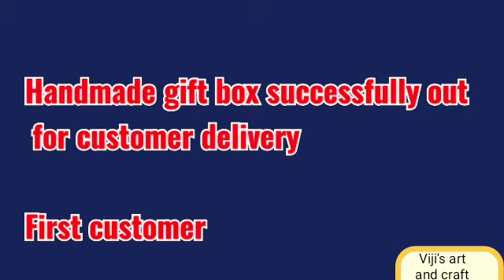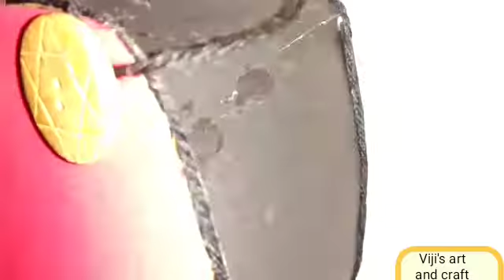How to make gift box /diy gift box/Easy gift box/ Easy craft/ Handy Artifice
Handmade gift box successfully out for customer
delivery
First customer